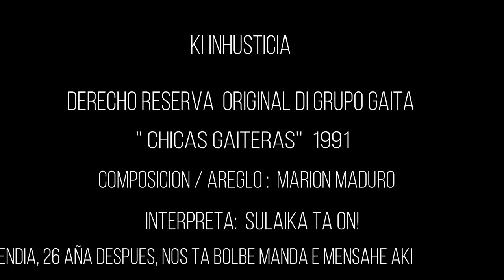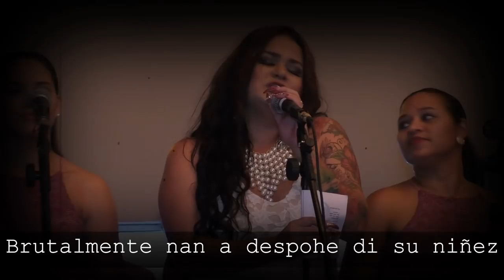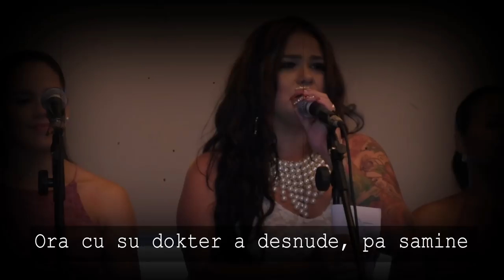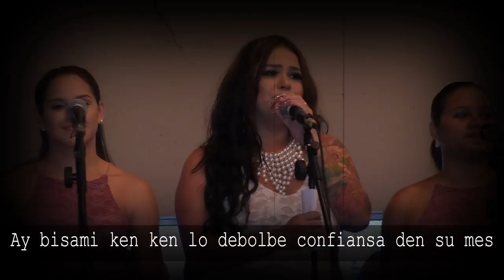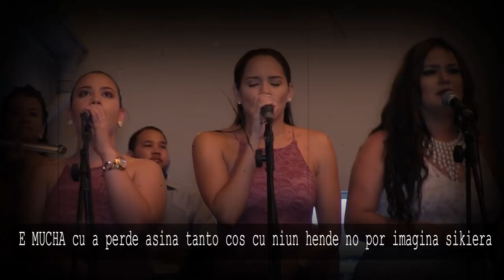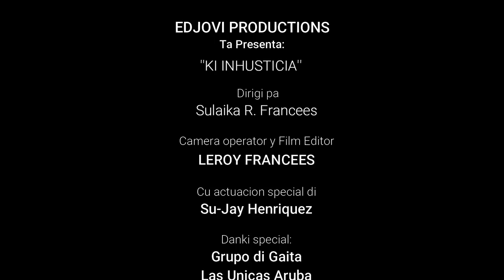Ki Inhusticia Video clip - Las Unicas ft Sulaika Ta On! Derecho reserva di Chicas Gaiteras 1991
Cu sentimentonan mixto, mi ta entrega na bosonan un produccion cu ami, mi casa y mi yiu chikito y di un grupo di no solamente artistanan, sino tambe di mucha bai te grandi cu ta preocupa pa e topico desagradabel aki:
"Ki Inhusticia"
Mi no por gaña cu mi ta sinti alegria pa e situacion di tur dia rond mundo, prinsipalmente cu muchanan inocente y indefenso! Pero si mi ta super agradesido na Dios Tata pa e Don y Curashi, pa e hendenan increibel rond dimi cu a kere den e projecto COMPLETAMENTE GRATUITO aki.

Danki Tata Todopoderoso, na mi casa pa su pasenshi y colaboracion, na Marion Maduro di "Chicas Gaiteras" pa e bunita y precioso composicion aki, na Las Unicas Fabulosas completo, Evy Cranston y Milly, Danki di curason na boso pa tuma tempo di boso reportorio di e aña aki pa presenta e cancion aki.

Un danki special na mi popchi Su-Jay di apenas 7 aña, kende mane mi a conte kiko su mama kier hasi e la bisami cu e tambe kier aporta. Mamita bo ta hasimi asina orgulloso.

Danki na tur artista cu ya a dedica nan talento caba na e causa aki, ami ta bisa semper "Hunto nos por hasi un diferencia, mi ta prefera preveni NO lamenta".

Danki na abo un siguidor, amistad, mama, tata, ruman, familiar, locutor cu kier comparti e cancion aki y su mensahe.

Nos a traha hopi duro den e dianan aki pa nos por a logra, no pami, ni pabo haya LIKES, sino pa e muchanan nan derecho di por tin un niñez inolvidabel positivamente keda marca!

Yudami comparti e berdadero mensahe Danki Danki Danki.